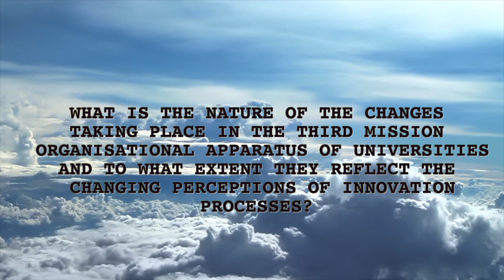Ridvan Cinar, RUNIN PhD candidate, University of Aveiro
Presentation of PhD project on the nature of changes taking place in the third mission organisational apparatus of universities and the extent to which these changes reflect changing perceptions of innovation processes.